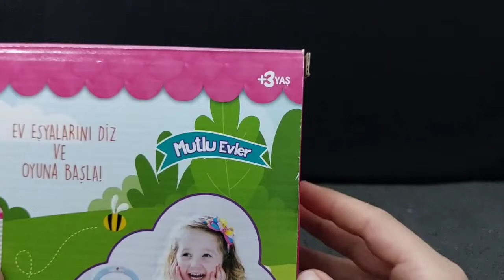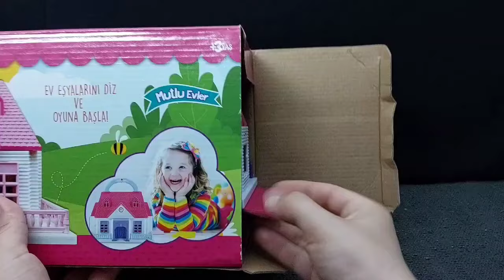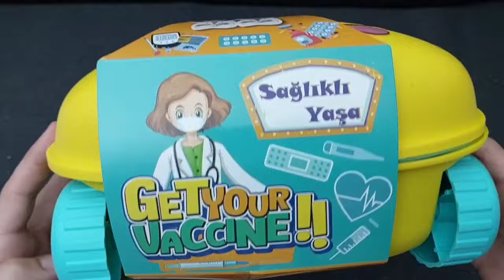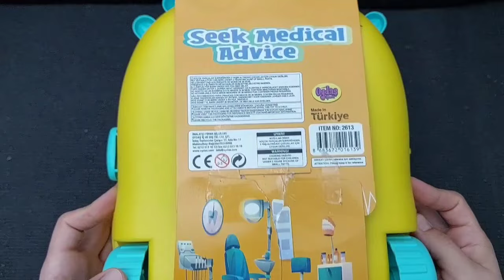Hello Kitty toys | 10 Minutes Satisfying with Unboxing Beautiful Barbie Doll house Toys | ASMR